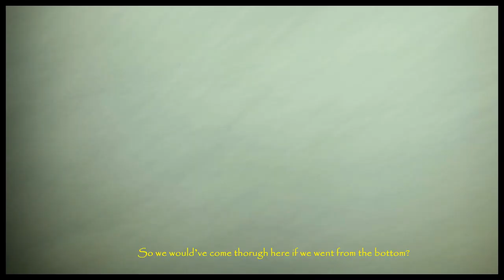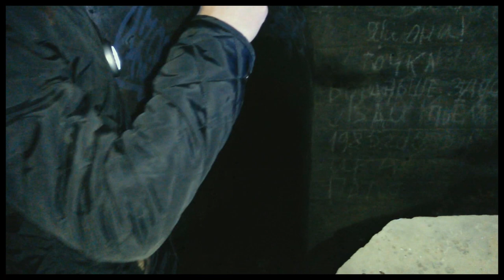Apleisti požemiai / The abandoned vaults (full movie) #1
#1 Vilnius defence fortication / Lenkų gynybinis žiedas Vilniuje.

After the Polish occupation of Vilnius in 1920, the city was very much strategically unprotected. Poland was afraid of a Soviet attack. In 1922, Polish command centre decided to fortify the city and began to built a fortification ring. The constructions lasted up to 1939. However, the Soviet army took over Vilnius, so the fortification ring was never used. Now those fortifications remain abandoned.
Produced by Karolis Juršys, Deividas Švenčionis, Armantas Stankevičius, Dominykas Veršalovičius, Marius Janulevičius. Thanks to Vaidas Mockevičius.
Music: Sergey Cheremisinov - The Signals - She Wolf In My Heart.
Laisvas kinas, 2017.